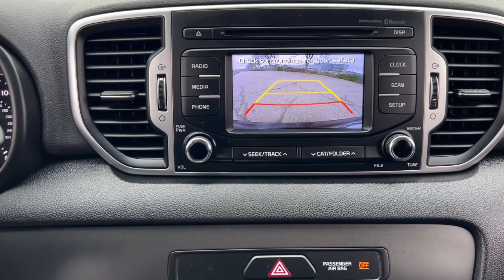2019 Kia Sportage Dublin, Kileville, Amlin, Worthington, Flint OH X2136B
Black Cherry Used 2019 Kia Sportage LX available in Dublin, Ohio at Cadillac of Dublin. Servicing the Dublin, Kileville, Amlin, Worthington, Flint, OH area

2019 Kia Sportage LX - Stock#: X2136B

CARFAX One-Owner. Black Cherry 2019 Kia Sportage LX FWD 6-Speed Automatic Electronic with Overdrive 2.4L I4 DGI DOHC 16V LOW PRICES GREAT VEHICLES EVERYDAY LOCAL TRADE Great Value Value Priced NON-SMOKER.brbr23/30 City/Highway MPGbrbrAwards:br  * JD Power Initial Quality Study (IQS)